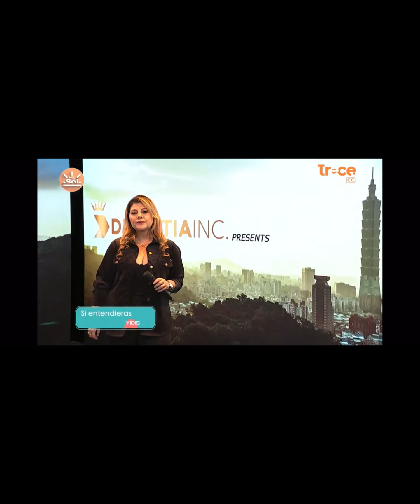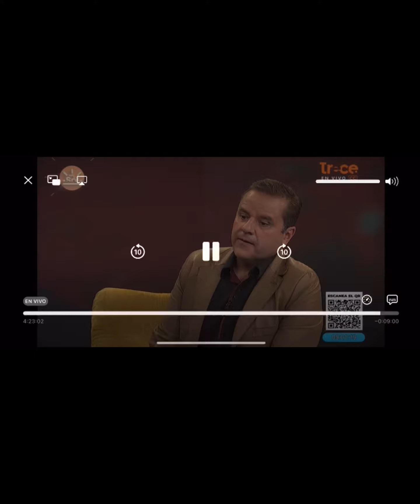Salió el sol entrevista completa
Entrevista completa cantando, contando más secreticos y llegando un poco más a cada ♥️🫶🏼🤓😘